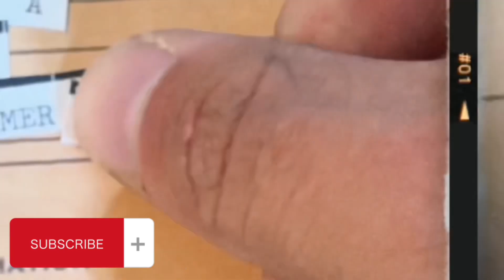The Cold Case of Missing Aboriginal Woman Henrietta Millek from Newfoundland Canada.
TIKTOK (2.8 million followers):
makingatruecrimerer

truecrimerer

makingatruecrimerer

00:00 - Intro
00:33 - Henrietta Millek
01:43 - Dec 10th, 1982
03:42 - Investigation/Witnesses
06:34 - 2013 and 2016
08:19 - Issues with Investigators
10:16 - Tip Lines/Conclusion